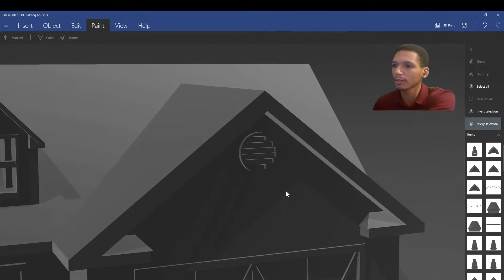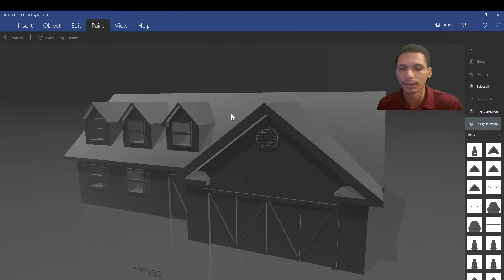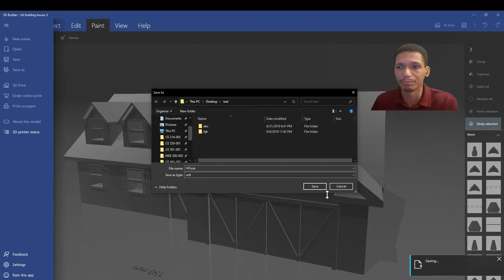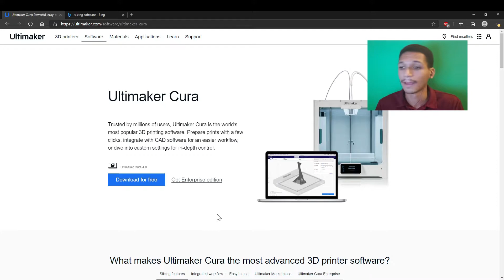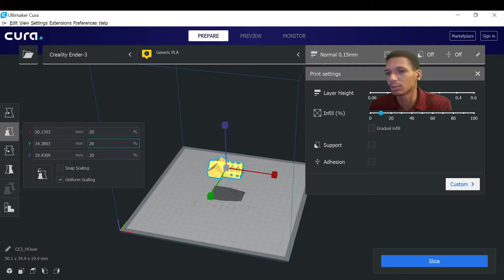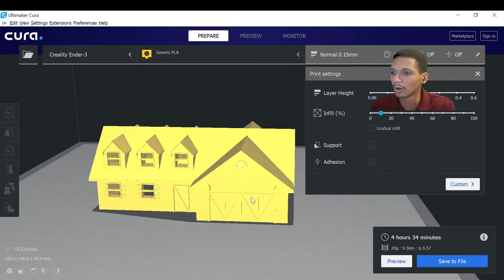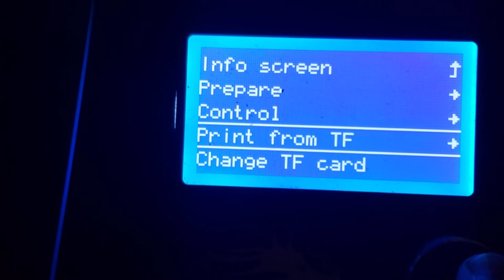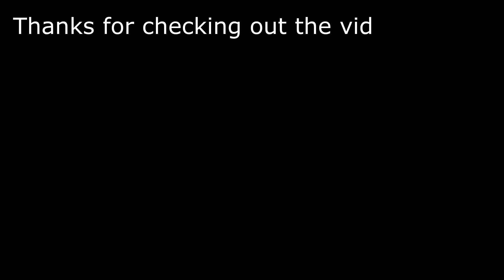An Attempt Was Made | 3D Builder & CURA Part 4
Part 4 of Building a house in Microsoft 3D builder. We make an attempt at 3D printing this house we designed. Check out the other videos in this series if you missed them...

Part 4 - You're watching it right now...